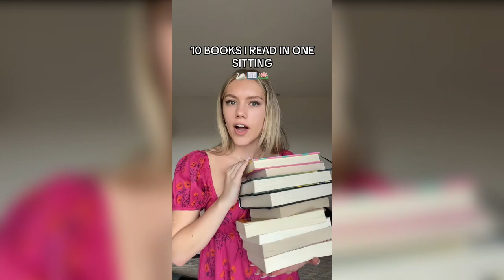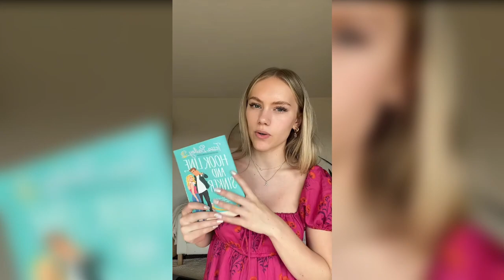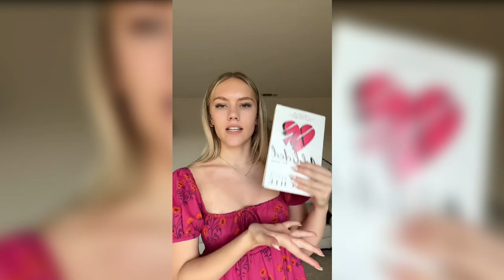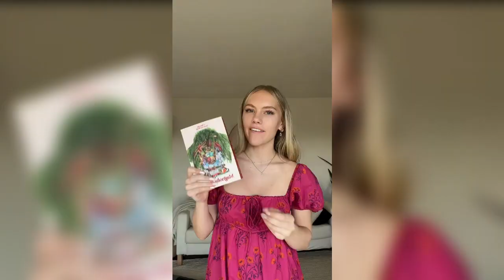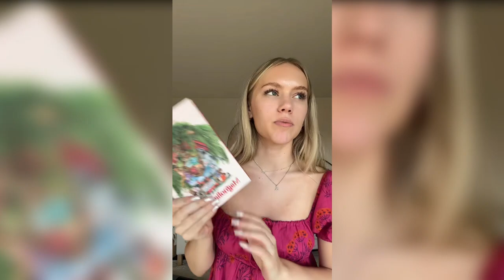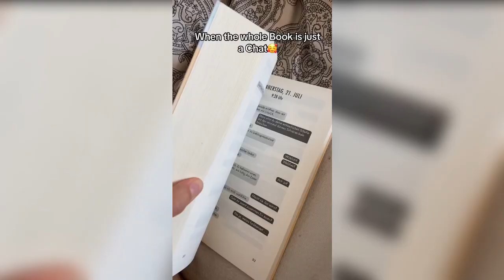ur fav. booktok compilation❤️📚 #14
ur fav. booktok compilation❤️📚